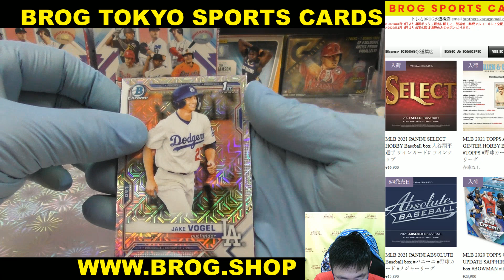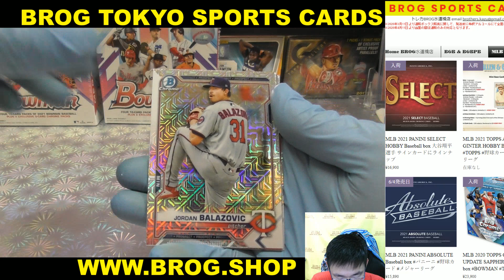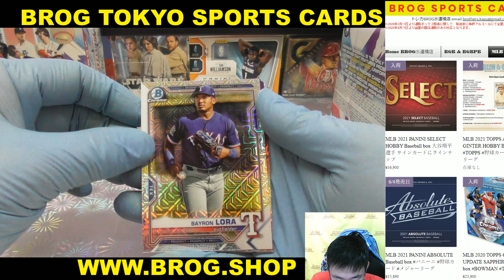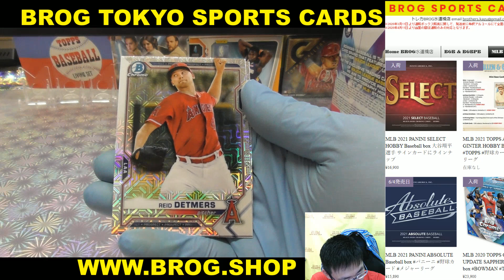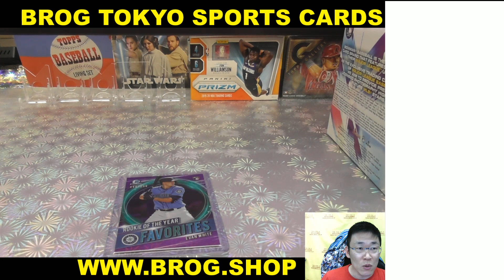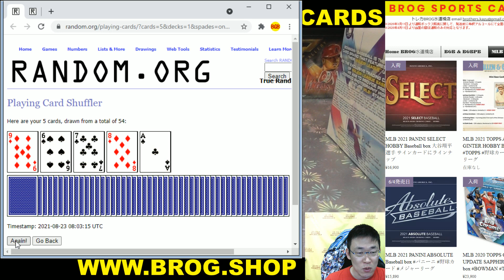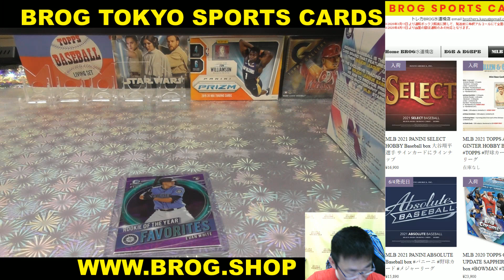ヘルトン BGBPB MLB 2021 BOWMAN MEGA BOX BREAKS BROG水道橋店 トレカ開封動画 スポーツカード 野球カード メジャーリーグ ボウマン トップス